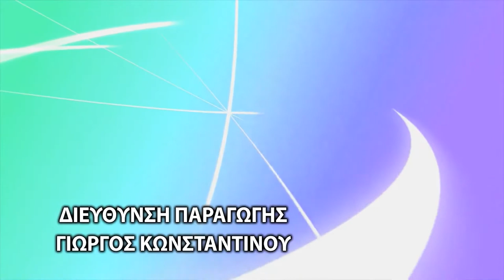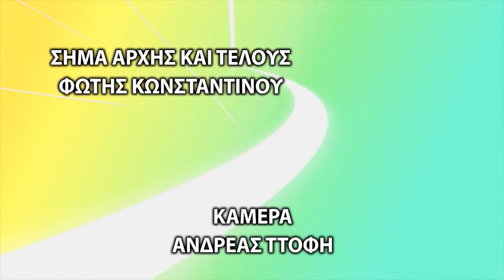Χαρούμενο Σπίτι Επ 16 Τατιάνα Stupak Μουσικός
"Tatiana Stupak's Big Trip in Music".  From Smile TV Cyprus' programme 'Happy House';  Episode 16: Tatiana Stupak, Musician.  Recorded January 2020, for broadcast 11th February 2020.  Tatiana Stupak being interviewed by Christos Constantinou.